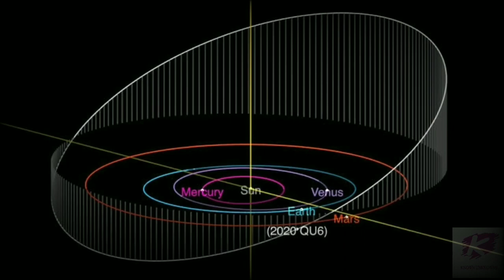Astronomer discovers large asteroid that flew by Earth this week | Asteroid 2020 QU6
The asteroid, called 2020 QU6, measures roughly 3,280 feet (1,000 meters) wide, or large enough to cause a global catastrophe if it were to hit Earth. However, it posed no risk to our planet as it travelled past the planet at a distance of more than 20 million miles (40 million kilometers), which is more than 100 times the distance between Earth and the moon.